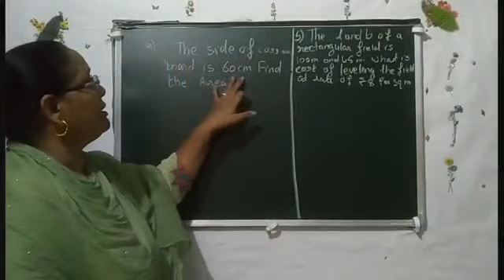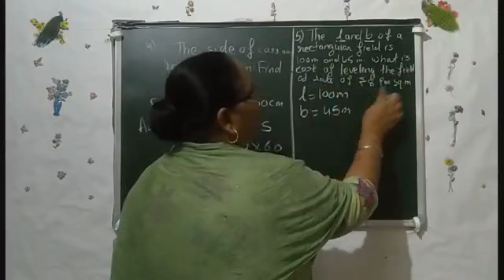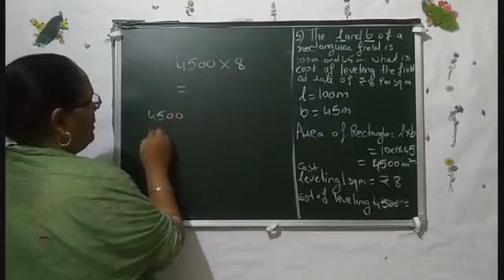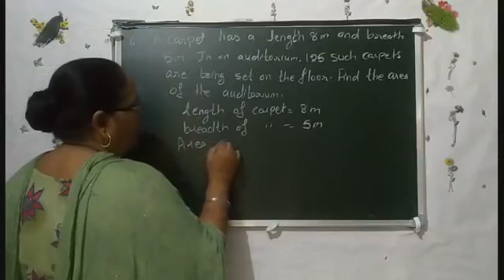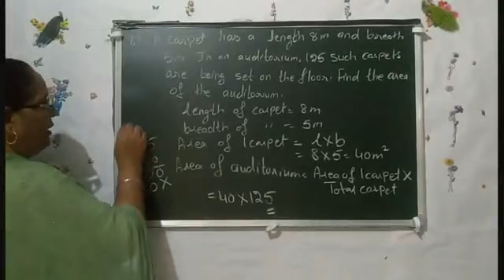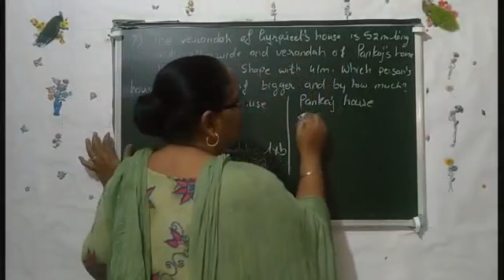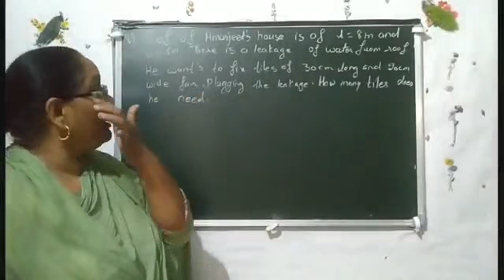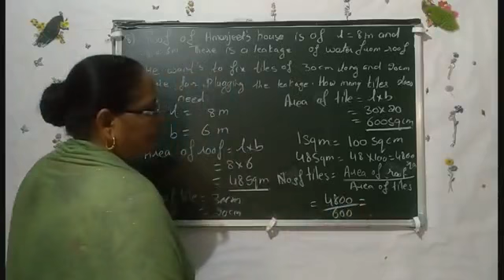Class 5 Math ex 8.2 ( sum4,5,6,7,8)